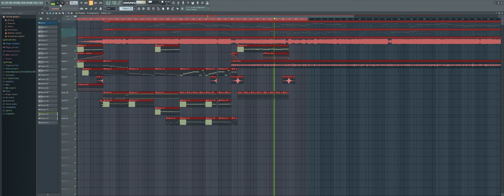New Doomsday Full FLP Preview LMAO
I'm going to take it easy with this flp, I really don't want to spend all my time working on this for an official one to come out.

con este flp me tomare con calma, no quiero de verdad pasar todo el tiempo trabajando en esto para que haya salido uno oficial.